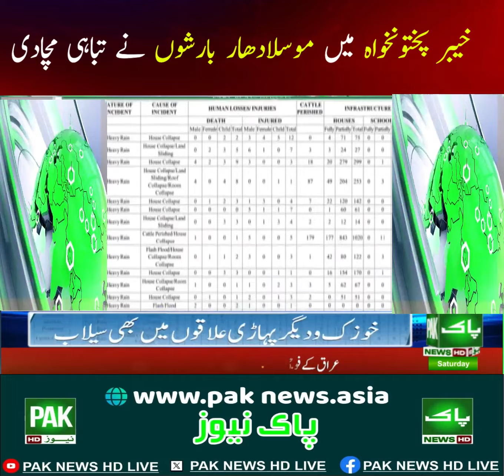PAK NEWS HD LIVE